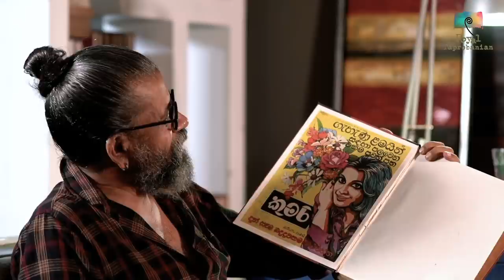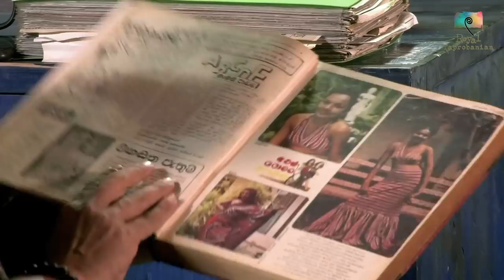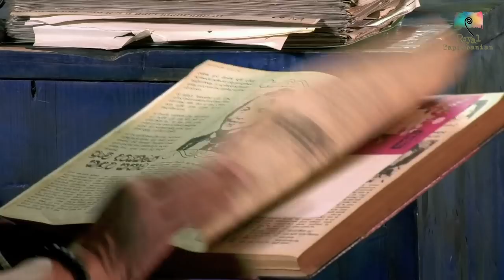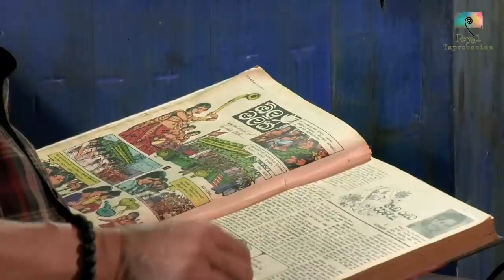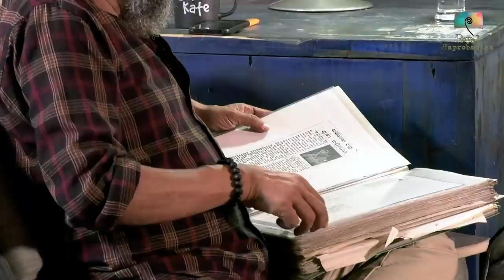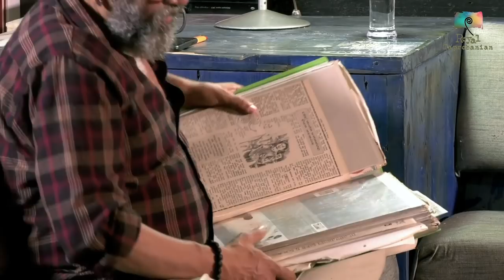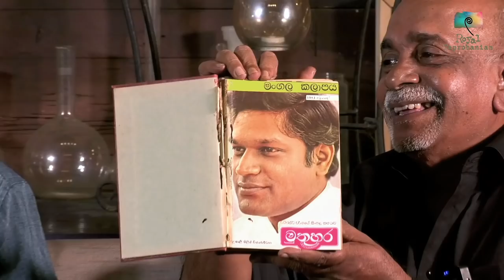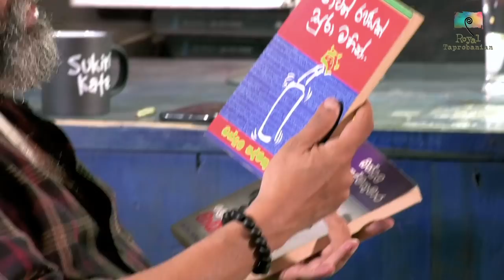මල් කුමාරයාගේ මතක බණ | Royal Taprobanian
බන්දුල පද්මකුමාර, සුජීව ප්‍රසන්නආරච්චි, ධර්මරත්න පෙරේරා, කුමාර සිරිවර්ධන, දේවින්ද දසනායක, චාමර මුතුනායක, විමුක්ති ඇහැලියගොඩ, ලිහිණි රඹුක්වැල්ල, ප්‍රතිභා මඩුගල්ල සමඟ
උපුල් ශාන්ත සන්නස්ගල